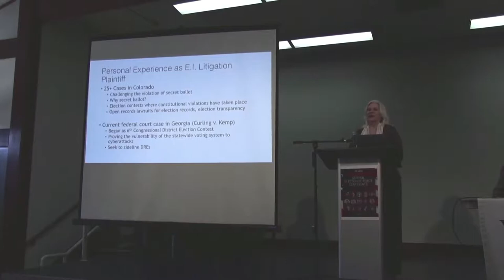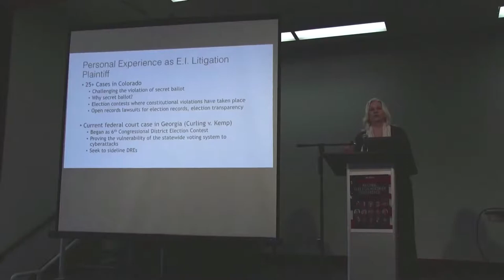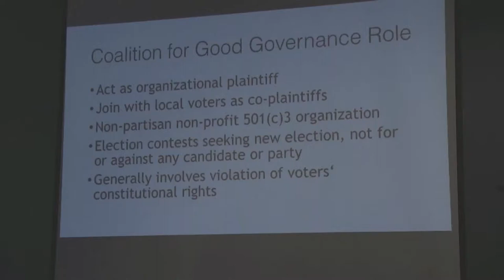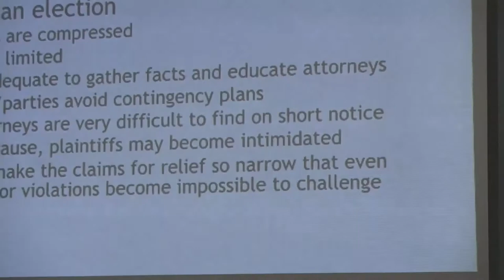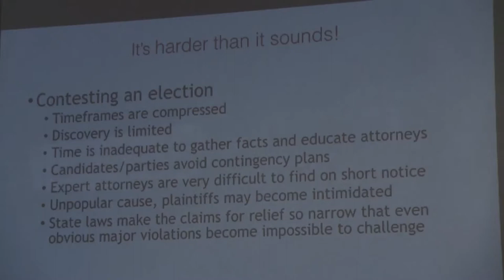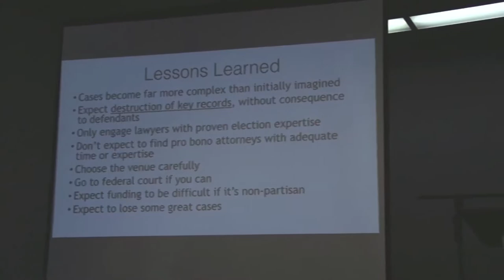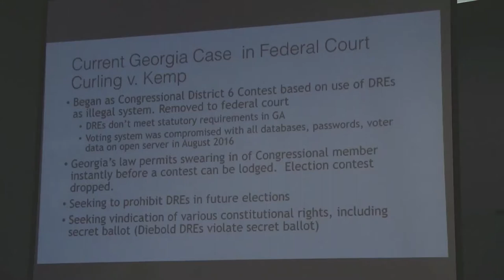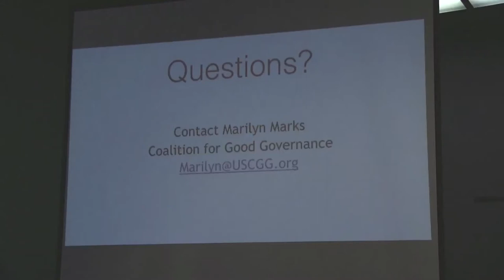5. The Trials and Tribulations of Trials - Marilyn Marks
Marilyn Marks is Executive Director of the Coalition for Good Governance.